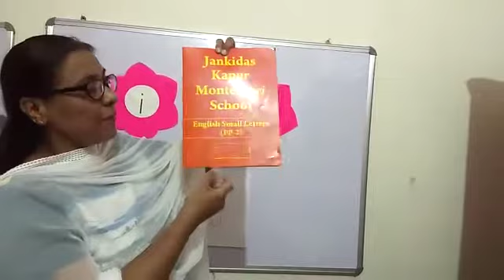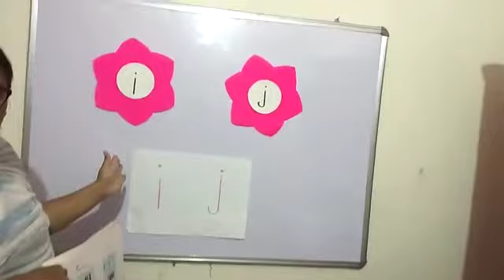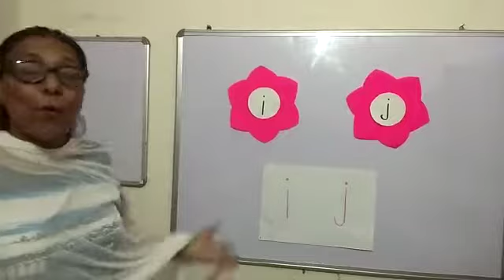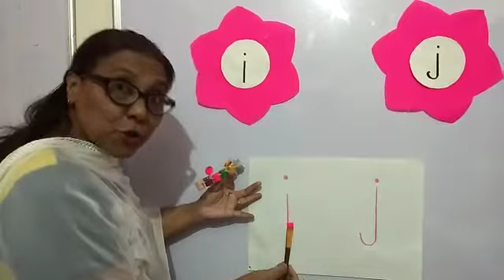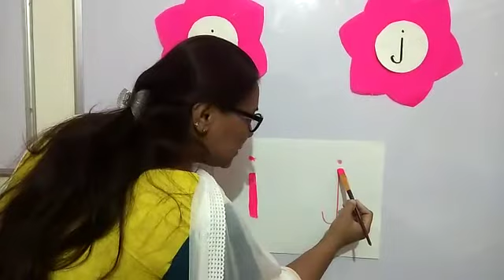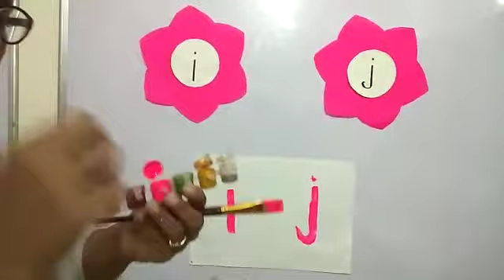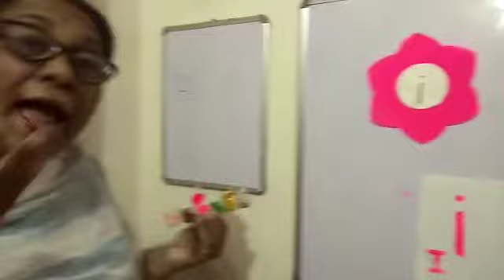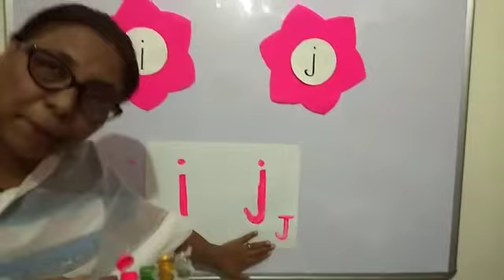Learn small alphabets i j letters with fun activity I CBSE online E Learning